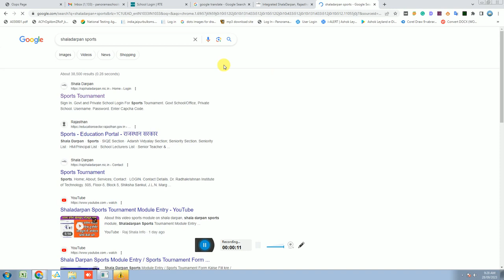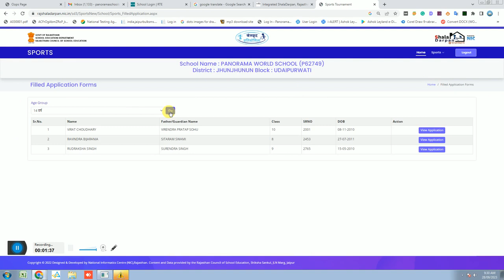how to download state selected students sports certificate after 67 v sports match | Education Disco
जिला स्तरीय खेलकूद प्रतियोगिता 2023 rajasthan
जिला स्तरीय खेलकूद प्रतियोगिता 2023-24 rajasthan date
67 वी जिला स्तरीय खेलकूद प्रतियोगिता 2023
rajasthan sports calendar 2023-24
जिला स्तरीय खेलकूद प्रतियोगिता 2022-23 rajasthan date
जिला स्तरीय खेलकूद प्रतियोगिता फॉर्म 2022-23 rajasthan pdf
66 जिला स्तरीय खेलकूद प्रतियोगिता 2022-23 rajasthan
जिला स्तरीय खेलकूद प्रतियोगिता 2023 rajasthan date

2 मिनट में वाहन के मालिक का पता लगाये  | How To Get Vehicle Owner Details | info |registration India

                                              THANKS